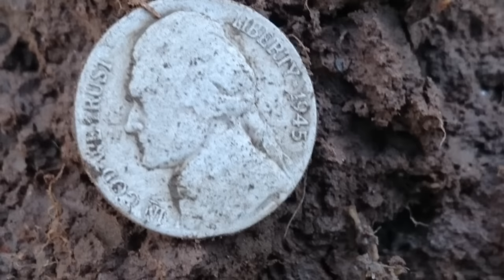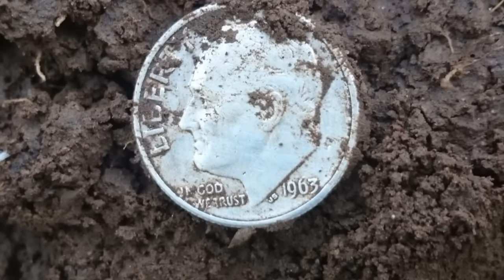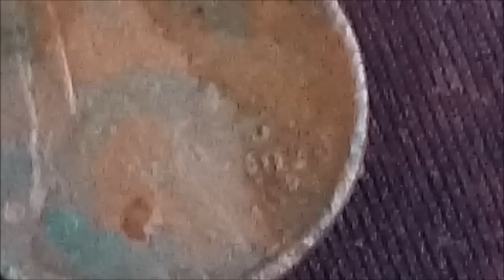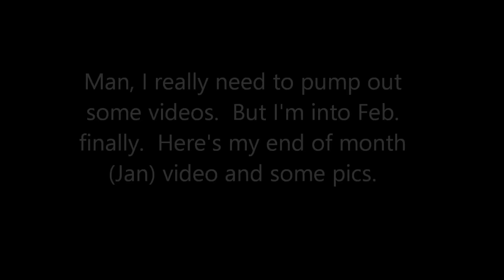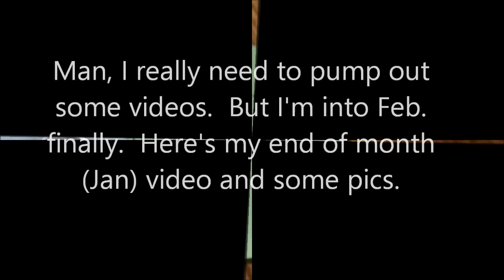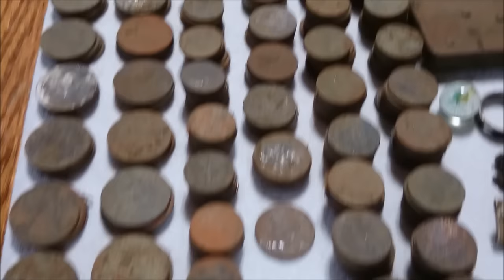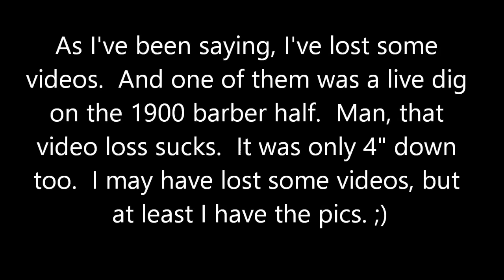CTX Hunting - Metal Detecting Oregon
I bought an SD card online and it went bad.  So I lost some videos of my hunts for about a month.  I had this really nice live dig video finding a Barber half.  Losing that was painful.  But I still got some videos saved.

I hope you enjoy the video.  I take ALL my video and pictures on my cell phone.